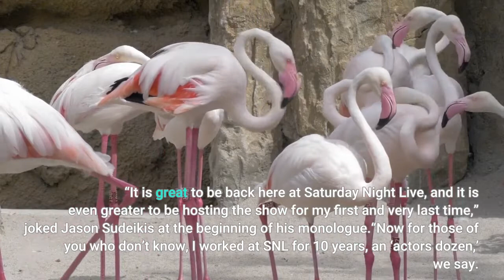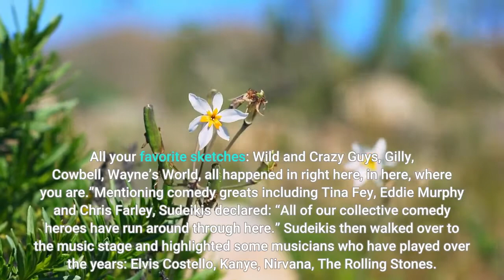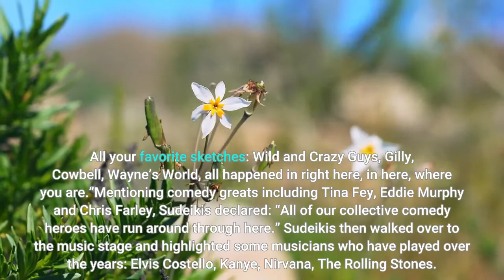Jason Sudeikis Pokes Fun at How ‘Ted Lasso’ Became a Hit and Reflects on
“It is great to be back here at Saturday Night Live, and it is even greater to be hosting the show for my first and very last time,” joked Jason Sudeikis at the beginning of his monologue.“Now for those of you who don’t know, I worked at SNL for 10 years, an ‘actors dozen,’ we say. And its so neat to be a small part of this show’s amazing history: a history that was fueled for its first 25 years by cocaine and adrenaline, the next 15 years by Starbucks and unhealthy comparisons. And the last six years by…Adderall and fear.”The Ted Lasso star went on to reflect on what he’s been up to in recent years. “My last season here on the show was in 2013, and since then I have had two amazing children, Otis and Daisy. Great kids, just incredible kids. I don’t know how old they are exactly, I just don’t pay attention to that kind of stuff. They’re like this tall and this tall… ” he said, motioning to their approximate heights. “But they’re great, you just gotta trust me on that.”Sudeikis briefly mentioned the Apple TV+ series, Ted Lasso: “We somehow became a hit. It’s truly shocking to me because its built around two things Americans hate: soccer and kindness.”Later in his monologue, Sudeikis joked at what it’s like to visit SNL after all this time. “It’s fun to come back and be the veteran; different folks asking me for advice, you know like ‘I love working here, but what should I do next’ or ‘How do I get Lorne to notice me?’ you know, stuff like that. And honestly, swear to god, I found myself just giving the same advice to every single person: win an Emmy. And if you can’t, win two. It sets you up for success.”Emphasizing how “historic” Studio 8H is, Sudeikis encouraged the in-person viewers to look around and take it all in. “This room, here. To be here. This place is historic. For a second, just look around, for real. Even all you amazing people who work in the crew, just look around for a second. Think about all the brilliance that’s happened here. All your favorite sketches: Wild and Crazy Guys, Gilly, Cowbell, Wayne’s World, all happened in right here, in here, where you are.”Mentioning comedy greats including Tina Fey, Eddie Murphy and Chris Farley, Sudeikis declared: “All of our collective comedy heroes have run around through here.” Sudeikis then walked over to the music stage and highlighted some musicians who have played over the years: Elvis Costello, Kanye, Nirvana, The Rolling Stones. Striking a serious note, Sudeikis said, “This place changed my life, twice. Once as a castmember and a writer here. But most importantly as a kid watching from home. And there’s a good chance that if you’re watching tonight, there’s probably something from this place probably changed your life too.”He ended with: “If this is your first time watching the show, well I mean, this probably won’t change your life, but we got a great show for you tonight… “Singer Brandi Carlile was the musical guest for the Oct. 23 show.